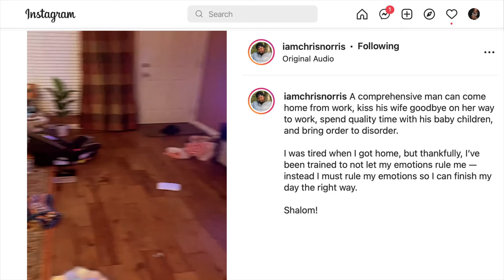How to Bring Home Order When There’s Disorder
A man who is slow to anger is mightier than a warrior and he who rules his spirit is greater than one who can capture a city (Prov 16:32).